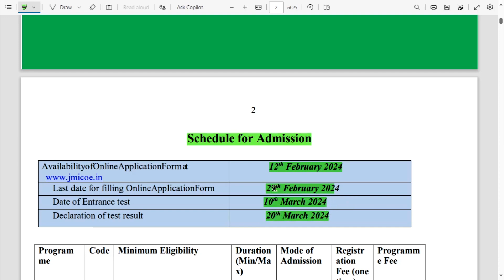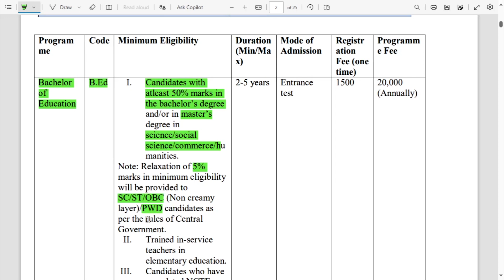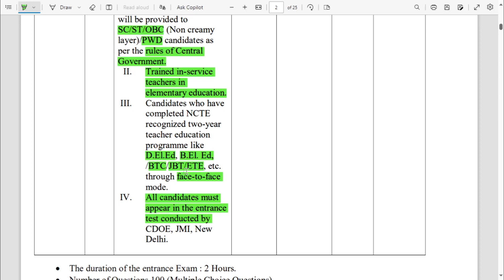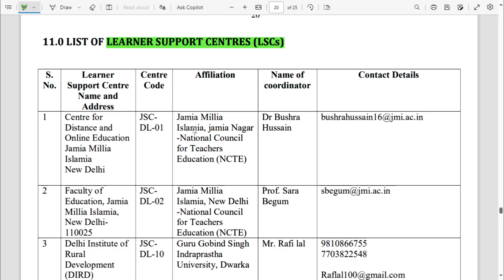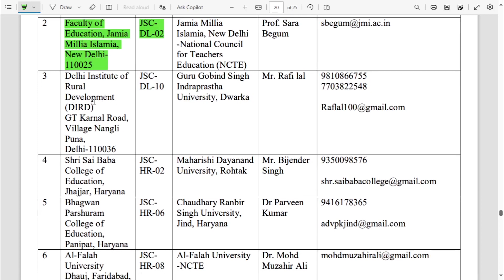Jamia B.Ed Admission form 2024 | Jamia BED Distance Admission 2024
jamia bed distance admission 2024